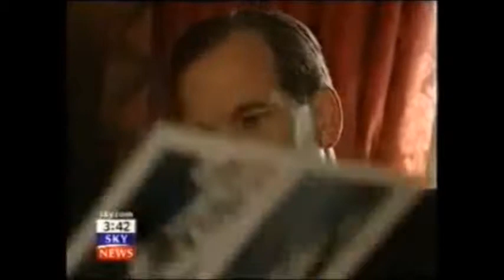SFO Serious Fraud Office LISA OSOFSKY HSBC BANK GROUP National Crime Agency Biggest Bank Fraud Case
The Carroll Foundation Trust and parallel Gerald 6th Duke of Sutherland Trust multi-billion dollar corporate identity theft offshore tax fraud bribery case has disclosed that the City of London law firm Slaughter & May former partner Lucy Wylde until quite recently was based at HM Treasury in the capacity as General Counsel reporting to the First Treasury Counsel Sir James Eadie QC during what is known to have been yet another bungled attempt to shield herself from criminal prosecution in this case of international importance.

Scotland Yard leaked sources have disclosed that the prosecution files have explicitly “named” the Slaughter & May former partner Lucy Wylde as Gerald Carroll’s personal legal advisor and consequently is universally regarded as a “central actor” in the co-ordinated break-up and fraudulent liquidation of major operating divisions of the Carroll Global Corporation Trust industrial empire spanning three continents.

It has emerged that the Conservative Campaign Headquarters former director the late Sir Anthony Garner “in parallel” was a Carroll Global Corporation Trust non-executive director “centered around” the Carroll Anglo-American Corporation Trust conglomerate and the HM Ministry of Defence Farnborough Aerospace Development Corporation Trust group of companies.

UK Companies House leaked sources have said that Slaughter & May fraudulently incorporated a bewildering array of twenty eight forged and falsified "name-switch dummy" Carroll Trust Corporations which were effectively utilised as a corporate diversionary smokescreen for the embezzlement of a staggering two hundred and fifty million dollars of the Carroll Foundation Trust huge treasury investment holdings.

It is understood that the dossiers contain a shocking forensic evidential paper trail surrounding the systematic break-ins burglaries and seizures of a further bewildering five hundred and seventy five million dollars of the Carroll Global Corporation Trust global investment holdings.

The Carroll Foundation Trust files are held within a complete lockdown at the FBI Headquarters Washington DC and the Metropolitan Police Scotland Yard London under the supervision of the Commissioner Cressida Dick QPM who is known to have an intimate knowledge of this case which stretches the globe.

The Carroll Foundation Trust and parallel Gerald 6th Duke of Sutherland Trust multi-billion dollar corporate identity theft offshore tax fraud bribery case has disclosed that the former Kent Police Chief Constable Michael Fuller who was also a former Chief Inspector of the Crown Prosecution Service is understood to be confronting major ongoing allegations of criminal theft bribery and obstruction on an industrial scale in this case of international importance.

The shocking revelations concern the Michael Fuller personal involvement in the multi-million pound break-ins theft and burglary offences surrounding the fraudulent seizure of Gerald Carroll’s Eaton Square Belgravia penthouse and Westminster London residences covering a bizarre six to eight years.

Sources have confirmed that the former Kent Police Crime Commissioner Ann Barnes had a direct involvement in these major offences as a Magistrate. It is understood that Chatham Magistrates Court officials received a bundle of Carroll Foundation Trust evidential papers “centered around” forged witness statements which were executed by the former Kent Police Chief Constable Michael Fuller “in concert” with a former senior law officer Beverley Newman.

In a stunning twist it has emerged that the yet another former Kent Police Chief Constable Robert Ayling along with his son the current Metropolitan Police Borough Commander for Westminster Peter Ayling are also facing major allegations of obstruction racketeering and bribery surrounding criminal offences which were conducted by the North Kent Police Station “in concert” with the Metropolitan Police West End Central Police Station in what is known to have been a bungled attempt to conceal the magnitude of this white collar organised crime case which stretches the globe.

The Carroll Foundation Trust files are held within a complete “lockdown” at the FBI Washington DC field office and the Metropolitan Police Scotland London “in concert” with the Bedfordshire Police who are understood to retain the Alban Shipping Ltd Luton case files which schedule the theft of yet more Carroll Institute Trust national treasures collections and fine art.